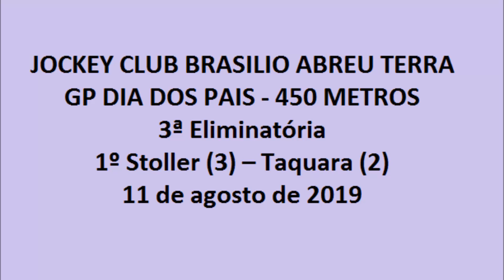GP Dia dos Pais - 3ª Eliminatoria Stoller - Tupanciretã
JOCKEY CLUB BRASILIO ABREU TERRA
GP DIA DOS PAIS - 450 METROS
3ª Eliminatória
1º Stoller (3) – Taquara (2)
11 de agosto de 2019